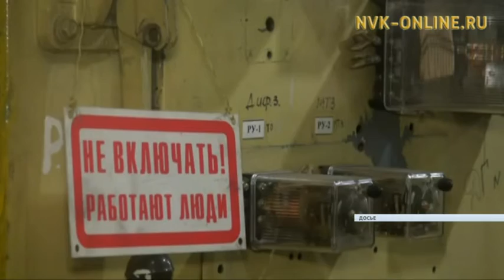Дизельное топливо в Нижнеколымском районе воровали